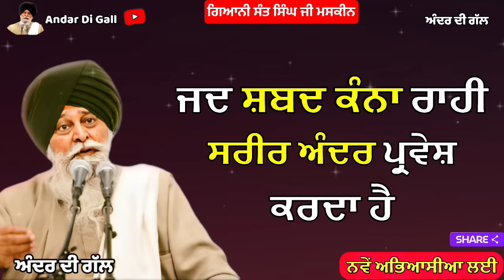ਜਦ ਸ਼ਬਦ ਕੰਨਾ ਰਾਹੀ ਸਰੀਰ ਅੰਦਰ ਪ੍ਰਵੇਸ਼ ਕਰਦਾ ਹੈ | Gyani Sant Singh Maskeen Ji | Katha | Andar Di Gall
About this video:
Title: ਜਦ ਸ਼ਬਦ ਕੰਨਾ ਰਾਹੀ ਸਰੀਰ ਅੰਦਰ ਪ੍ਰਵੇਸ਼ ਕਰਦਾ ਹੈ
ਸਵੇਰੇ ਜਦ ਵੀ 3 ਤੋਂ 4 ਵਜੇ ਅੱਖ ਖੁੱਲ੍ਹੇ 5 ਅੱਖਰਾਂ ਵਿੱਚ 20 ਮਿੰਟ ਸੁਰਤਿ ਲਓ
Meditation

Chupehra Sahib | Gurbani Katha Kirtan

ਚੈਨਲ ਤੇ ਰੋਜ਼ਾਨਾ ਗੁਰਬਾਣੀ ਕਥਾ ਸੁਣੋ |
ਸਵੇਰੇ ਬਿਨਾਂ ਇਸ਼ਨਾਨ ਕੀਤੇ 2 ਅੱਖਰਾ ਦਾ ਜਾਪ ਕਰੇਗਾ। ਮਹਾਪੁਰਸ਼ਾਂ ਜੀ ਸਾਰੇ ਕੰੰਮ ਆਪ ਸਵਾਰਨਗੇ।
sant maskeen singh ji path
path gurbani katha
katha and kirtan
sant maskeen singh ji all katha episode

Gyan Da Sagar Gyani Sant Singh Maskeen Ji
For More Exclusive Gurbani Vichar And Katha Videos by Maskeen Ji